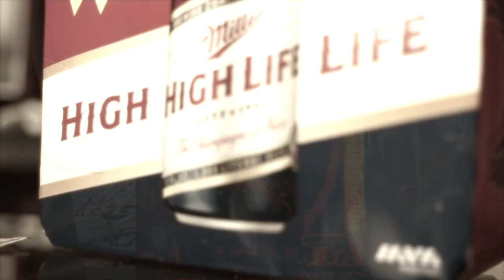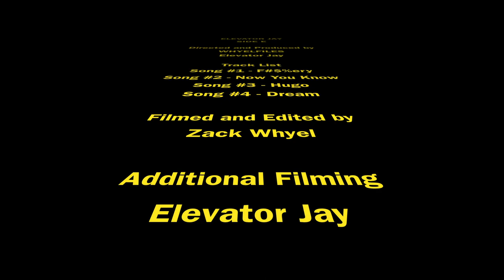ELEVATOR JAY "SIDE-E" (OFFICIAL MUSIC VIDEO)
Elevator Jay x WHYELFILES Presents "Side-E". A Short Film/Music Video from Elevator Jay. Directed and Produced by WHYELFILES in Charlotte, NC. Featuring Songs F#$%ery, Now You Know, Hugo and Dream off of the Side E EP.